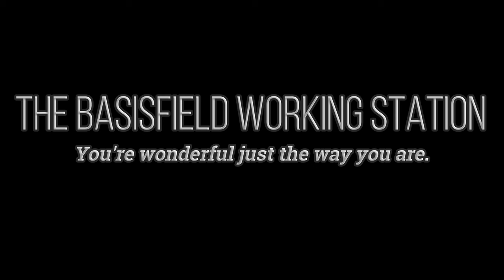集塵ホース分岐・変換ボックス DIY 3Way Blast Gate Dust Collection System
集塵システムの自作&改良しました。集塵のホースジョイント代わりに100mmΦのスパイラルダクトを細い集塵ホースに変換する箱を作ってみました。
作業台の真上に設置して、丸鋸やサンダー、トリマーに直ぐ繋げれて便利になりました！

1.5馬力のdelta集塵機を使用しています。作業場内に配管している最端（７ｍ）に取り付けたので集塵能力が少し落ちますが何とか使用できています。

マキタの純正ホース φ（ﾌｧｲ)38　とリョウビ純正ホースφ34　とφ100に分岐出来ます。

動画で１００パイと言っていますが正確には「１００ファイ（φ）orまる100（Φ）」と言うそうです。

100φ
DVソケット 硬質ポリ塩化ビニール 呼び径 75、DV-DS

リョウビ（40の内径に入る塩ビをもう一本指して使いました）
DVソケット 硬質ポリ塩化ビニル 呼び径 40

マキタ（４０規格側）
VUインクリーザー 呼び径 50×40、VU-IN

00:00  オープニング
01:41 集塵機に繋げる塩ビ管代用説明
03:55 ゲートシャッター制作
12:29 blastgatebox組立
15:52 ゲートボックス取付
18:22 完成（集塵してみました）